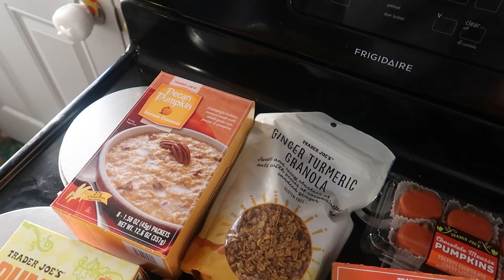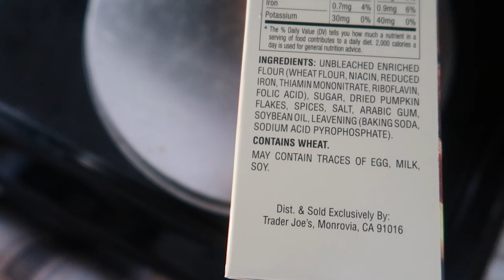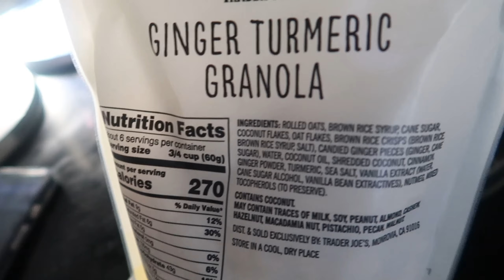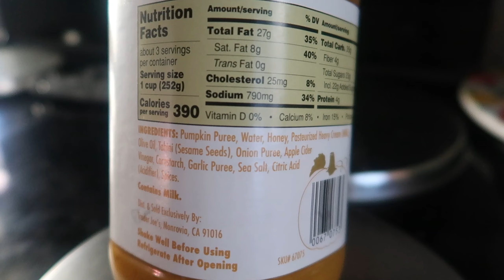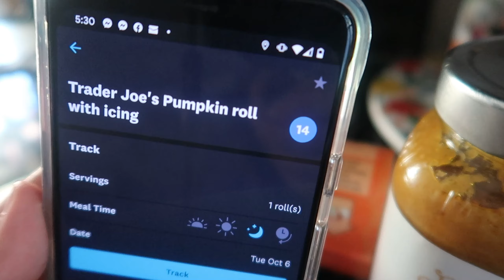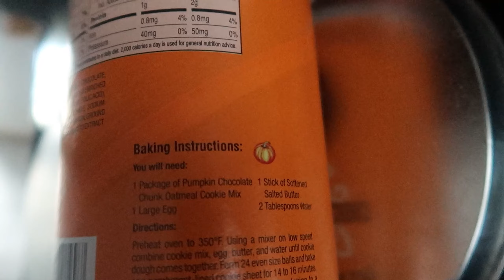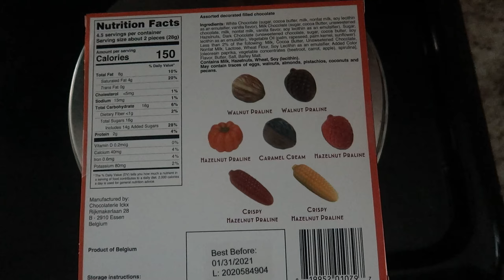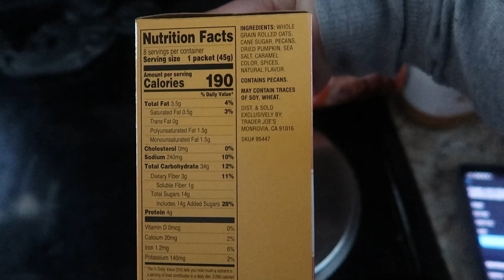VLOGTOBER 2020 - TRADER JOE'S FALL HAUL WITH WEIGHT WATCHERS POINTS!!🎃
I hope you enjoy this haul of fall goodies from Trader Joe's! I also went through and scanned each item so you know how much they are on WW blue program!